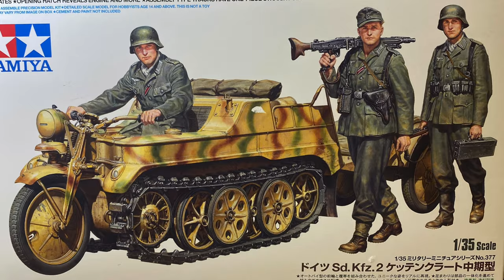Paint German 1:35 2WW Soldier (step by step)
Easy method to paint all 1:35 figures step by step guide, from priming to washes.

Figure is from Tamiya kit ITEM 35029
German Kettenkraftrad and is well sculpted.

paint 2ww german figure how to paint german soldier paint german soldier ww2

0:00 Introduction
0:26 The Tamiya kit the figure is from
0:34 Super glue figure to wire, drill hole in foot
0:43 Prime figure with black Acrylic paint
1:12 I did slow bursts of paint
1:49 Paint with Vallejo Brown Sand
2:02 Add highlights - Vallejo Field Grey
2:51 2nd Highlight add Vallejo Sunny Skin tone
3:49 Using a wet pallete and Vallejo Cavalry Brown shadow
3:53 Try not to use black to paint boots and straps
6:01 Water bottle Humbrol 29 dark earth
6:15 Don't forget hands (brown sand)
6:22 Gas Cannister Revell 39
6:34 Vallejo Old Wood for trenching tool handle
6:43 Gas Canister strap Revell 66 olive grey
7:14 Citadel Mourfang Brown for bayonet
7:44 Silver or gun metal on buckle
8:00 Face hightlights brown sand and basic skin tone (Vallejo)
8:12 Important-Remove excess paint from brush
8:45 And hands, remember the Vallejo Cavalry Brown
9:01 2nd highlight more Basic Skin Tone
9:22 Foam chipped , dark grey, light green and umber
9:40 Dark brown pencil for wood grain
10:35 Use black Enamel Wash to add shadows to edges
10:59 Add wash to canister
12:18 Add the helmet, super glued
12:23 Like to use Gun Metal pigment
13:02 dust up the boots